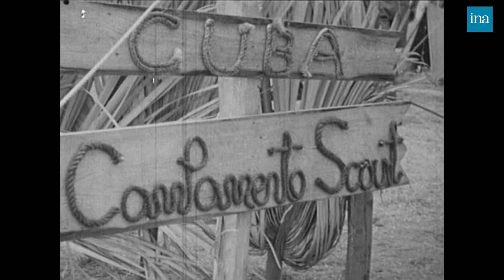1950 : Le rassemblement mondial de scouts | Archive INA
Jamboree | 1950
Reportage au jamboree scout qui s'est tenu à Valley Forge (Pennsylvanie) en 1950, réunissant des jeunes garçons de 18 nations. Ce film montre la vie et les activités des jeunes garçons pendant le camp, et souligne les valeurs du mouvement de Baden Powell visant à donner l'image d'une jeunesse mondiale unie.